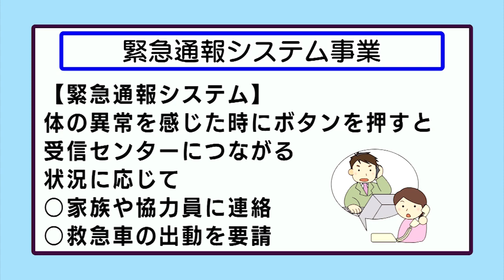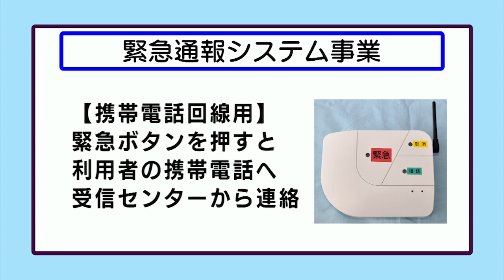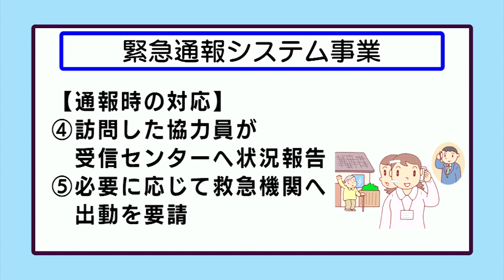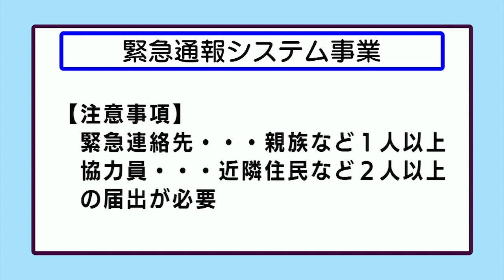おしらせ「緊急通報システム事業」